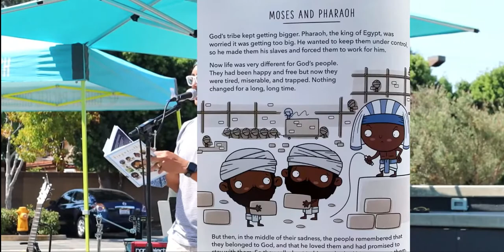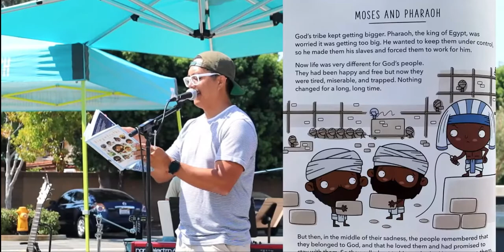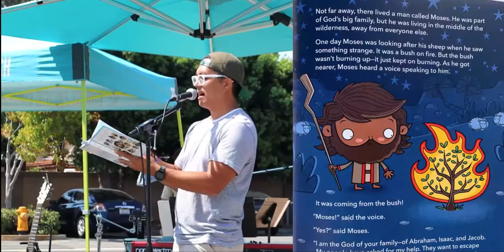Family Devo Time: EP6 Moses & Pharaoh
Singing Pharaoh Pharaoh accompanied by superheroes Mr Stan and Mr Cole.

Reading from the illustrated Bible "Tiny Truths" and accompanied by foley artist Cole Weathers.